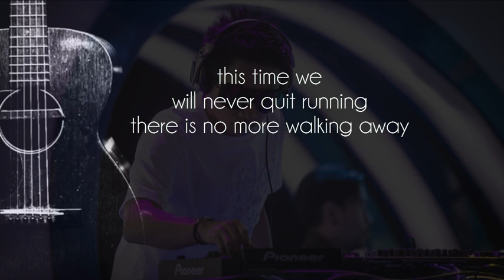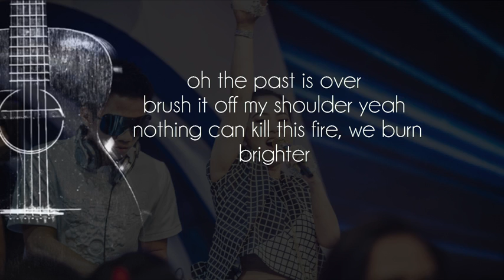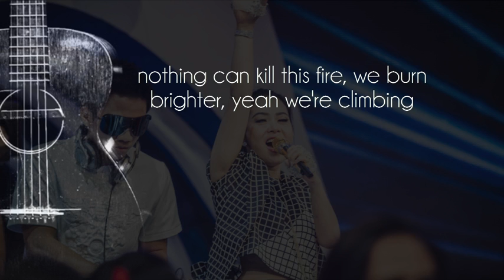Syahrini feat. Kevin Bun - Dream Big (Official Lyric Video)